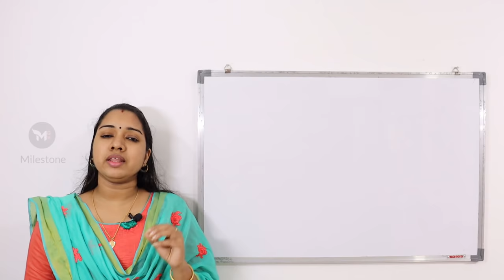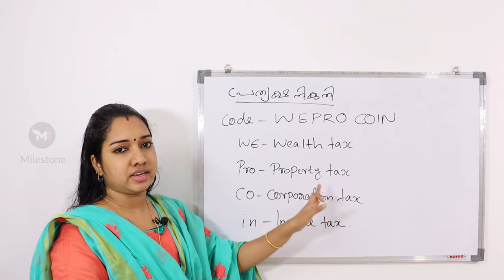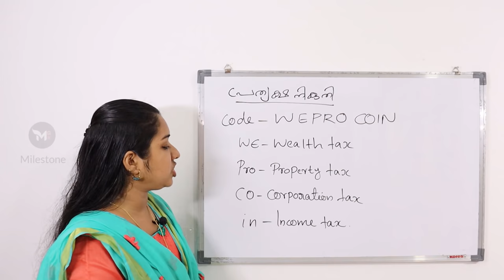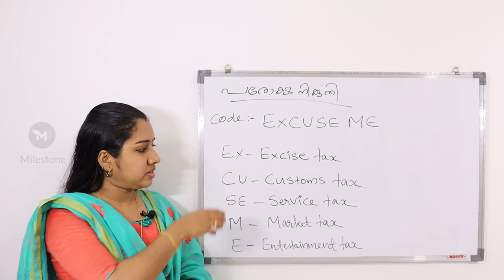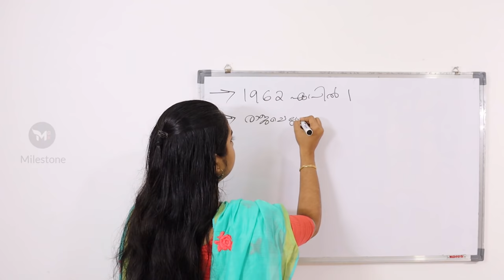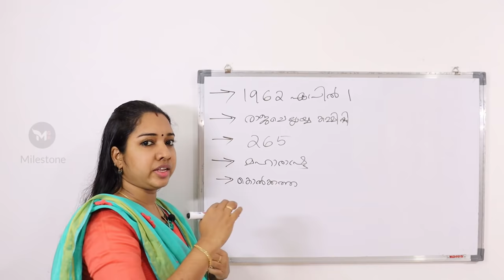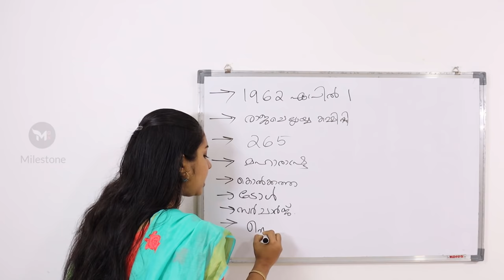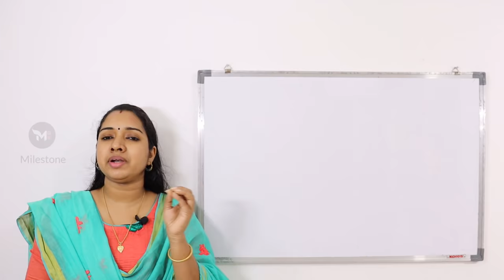കോഡിലൂടെ പഠിക്കാം - 4 Important GK Malayalam Topic Direct And Indirect Taxes |PSC Previous Questions